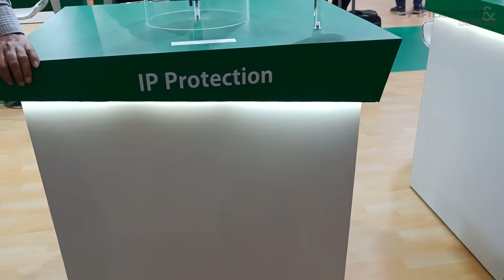MANN+HUMMEL Filter India on Industrial & Construction Filtration Solutions | EXCON 2025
At EXCON 2025, MANN+HUMMEL, a global leader in filtration headquartered in Ludwigsburg, Germany, showcases its expanding portfolio for construction equipment and industrial applications in an interaction with Bhaskar V, Director – IAM Sales, MANN+HUMMEL Filter Private Limited. Having participated at EXCON for several years, the company highlights its strong OE presence alongside a growing aftermarket range, offering customers greater choice backed by MANN+HUMMEL’s core philosophy that quality defines the brand. The discussion focuses on the display of complete filtration solutions, including new-generation products such as self-cleaning air filters, while outlining the company’s strategic shift beyond its traditional strength in passenger cars and commercial vehicles toward the industrial, construction equipment, and off-highway segments. With an expanded product range aimed at addressing earlier gaps, MANN+HUMMEL reiterates its ambition to strengthen its footprint, gain market share, and emerge as a leader in the industrial filtration space, just as it has in other mobility segments.